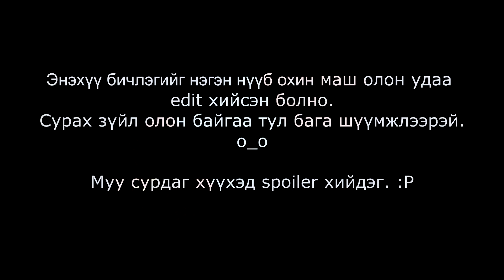LP - [Last Day of June] - Шоргоолжны үлгэр - [3-р анги]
Ертөнцийн хаа нэгтээ газар зүйрлэшгүй хөөрхөн, сэргэлэн цовоо, жогтой сахилгагүй, мундаг ухаантай, өхөөрдөмхөн нэгэн охин суугаа.